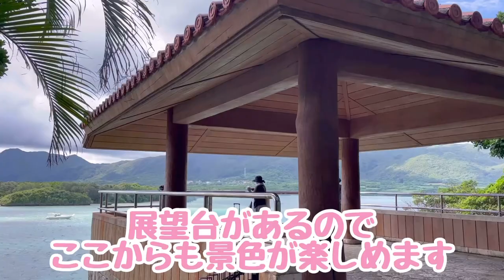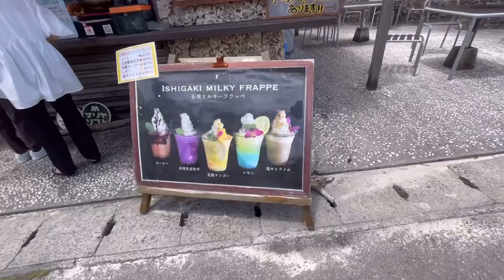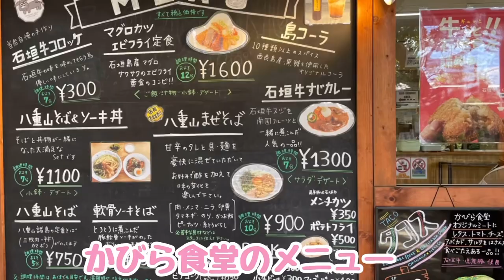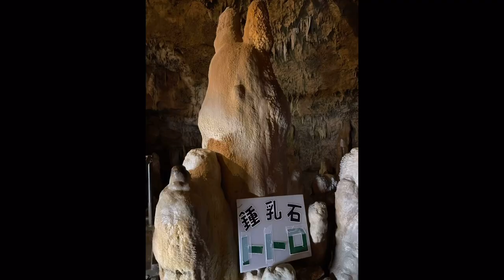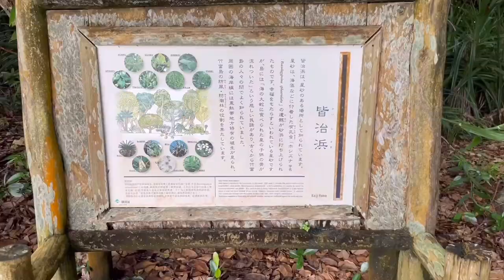【石垣島に行くならここ！】川平湾、竹富島！同じ海でもこんなに違う！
【アルエド旅行日記】

【かびら食堂】
沖縄県石垣市字川平913 川平観光おみやげ品店内